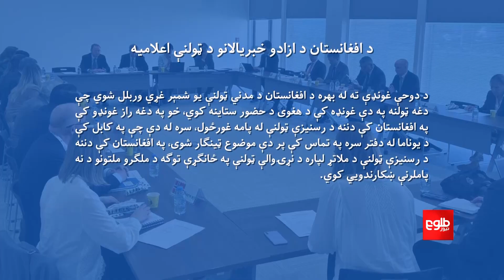د دوحې غونډه، د ا.ا د استازي او د افغانستان له دننه د کسانو له شتون پرته ترسره شوه